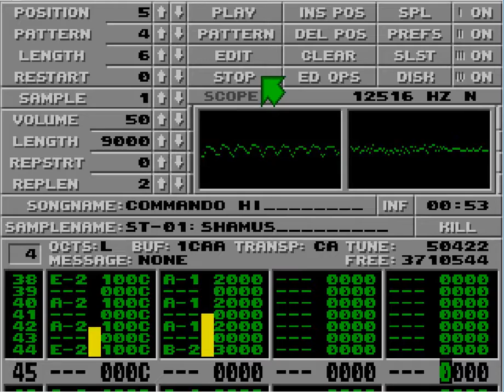Atari ST Protracker Mods - Commando